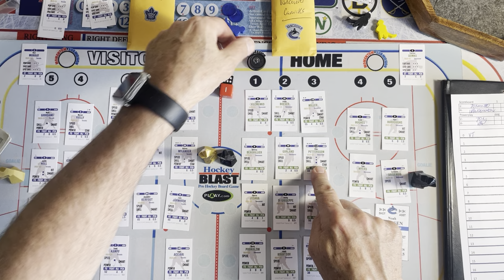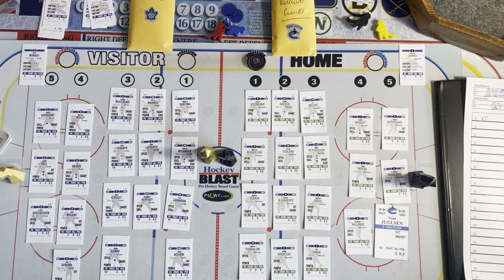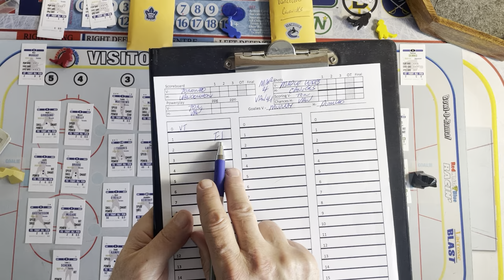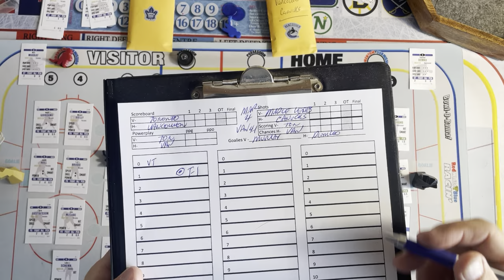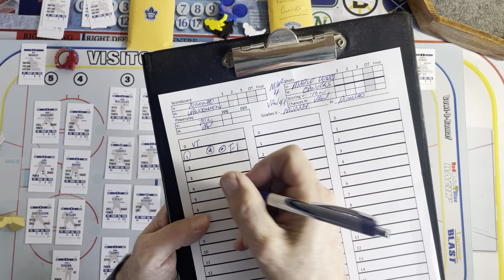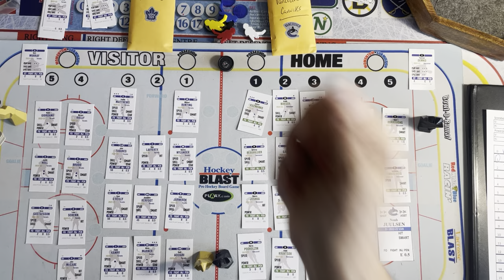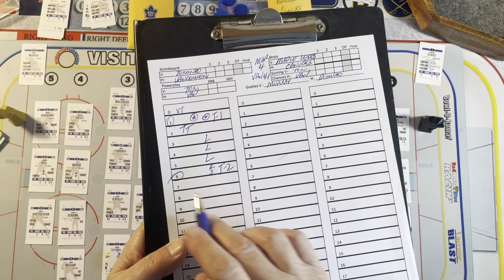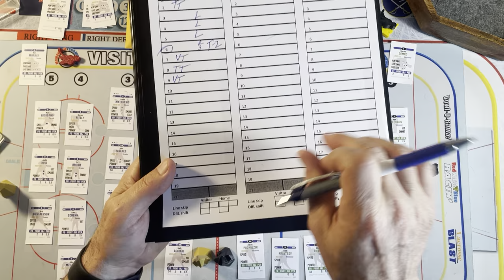Slow play of Hockey Blast explaining the timing and how to play . Part 1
Video got cut off so look for part 2 .